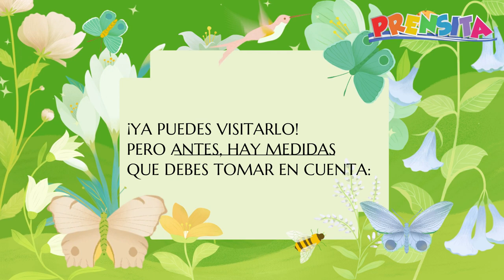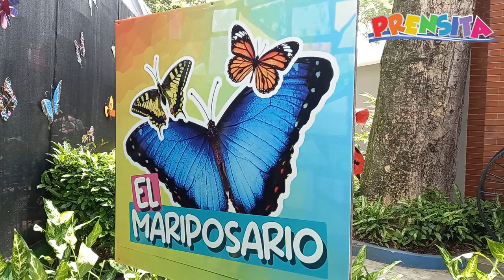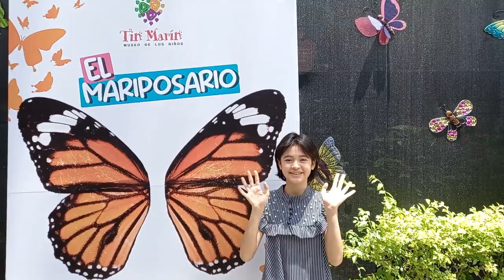Aprende sobre las mariposas en Tin Marín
¡Visita el mariposario del Tin Marín y conoce todas las especies de mariposas que se encuentran ahí! Esta exhibición del museo de los niños reabrió sus puertas, así que te contamos más en el video.